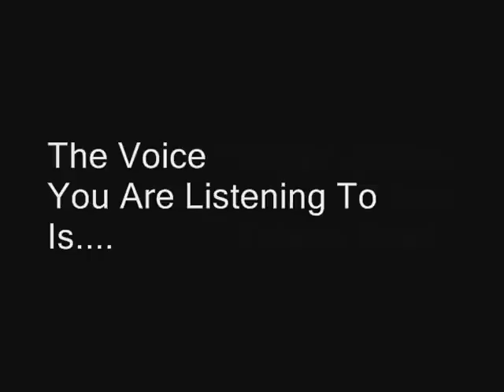Steve Smiley Tribute to Johnny Cash